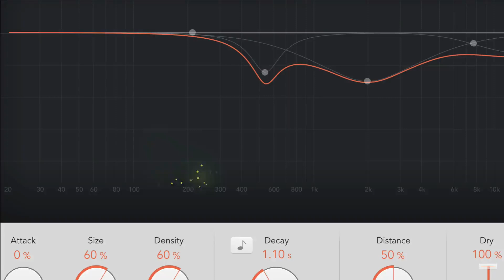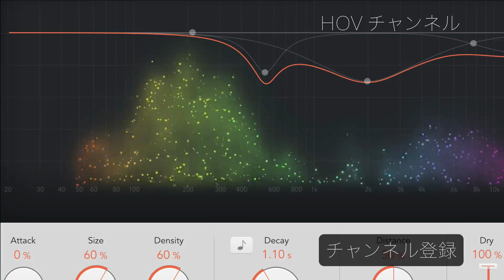松田聖子の歌唱力はバケ●ノ級だ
ゆうじろう：指導歴２０年以上（東京ビジュアルアーツ／コンセルヴァトワール尚美／キットハウス／Avextrax）のボイストレーナー